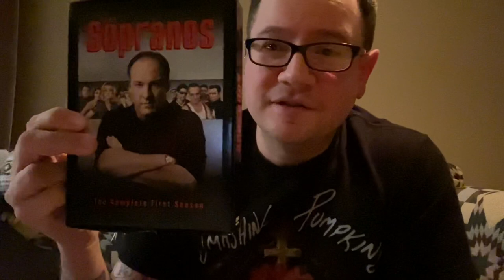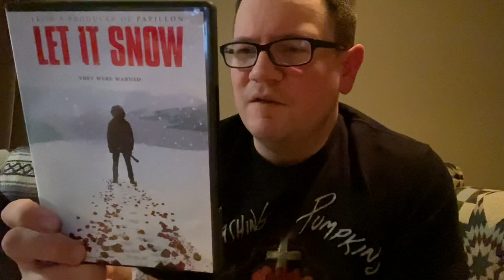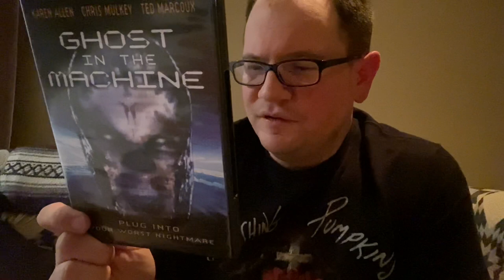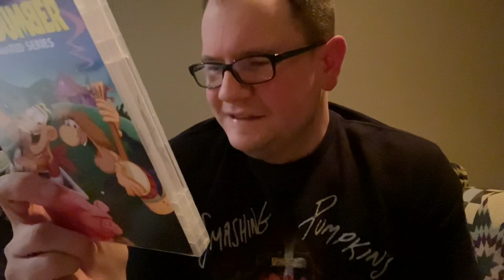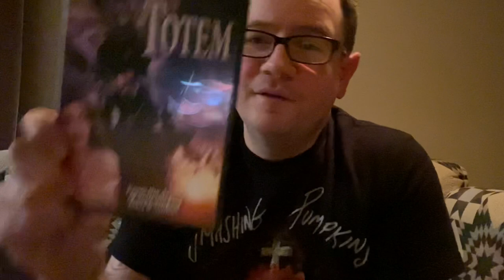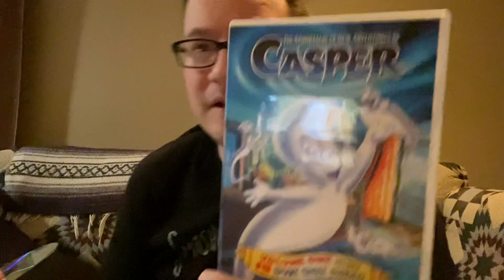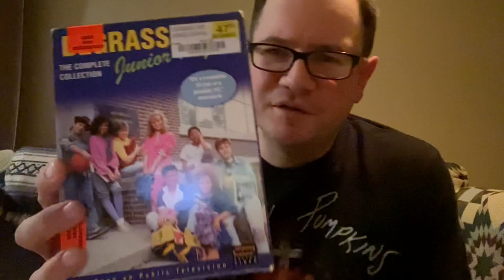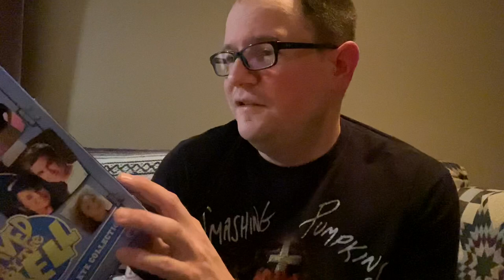A box of movies and tv series from my dvd and blu-ray collection 5/28